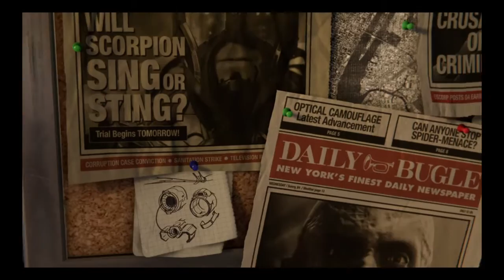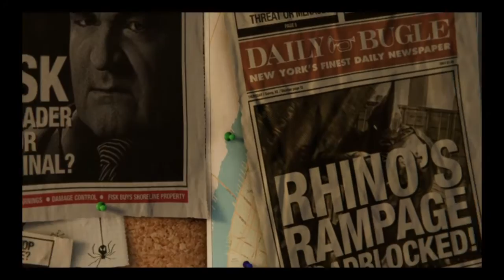Spider man and i post what i want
Spooderman now others later